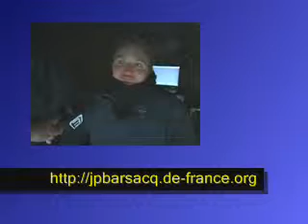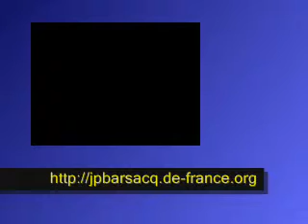VILLE DE NIMES , GARD 3